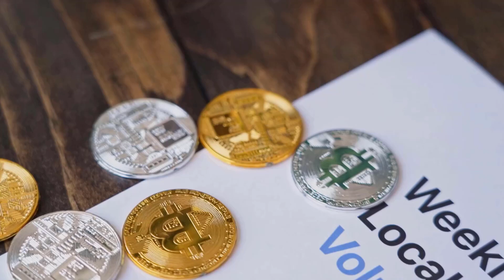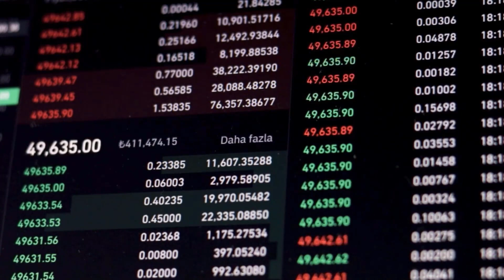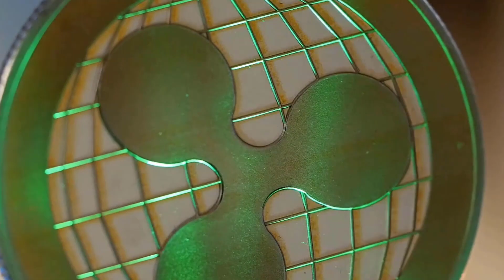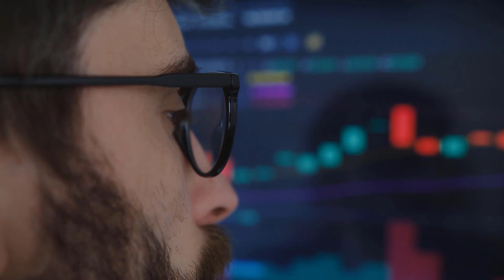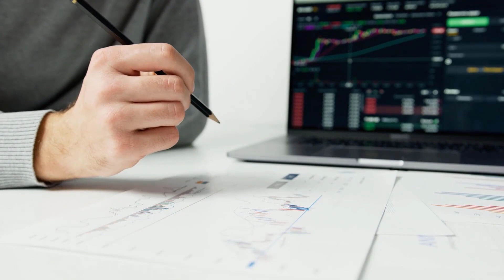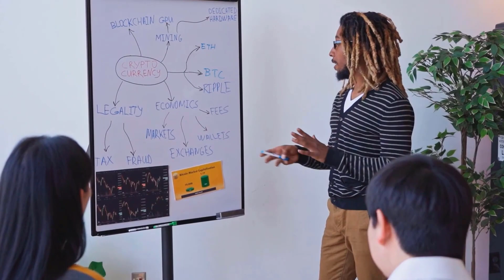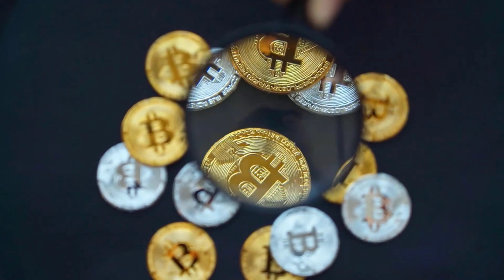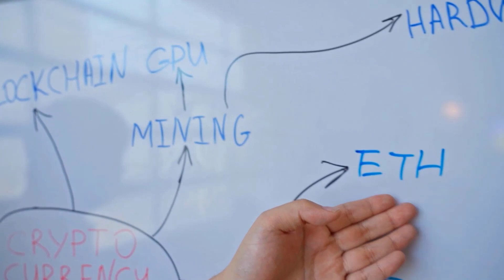XDC A 9000% PUMP IS FINALLY COMING HERE'S WHY - XINFIN PRICE PREDICTION 2023 & FORWARD